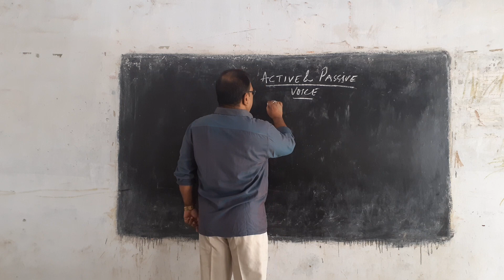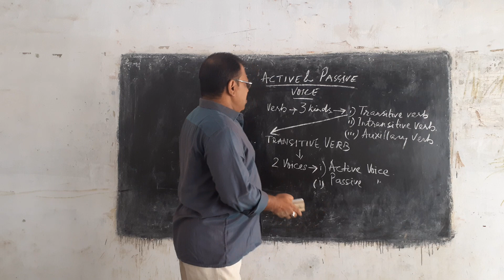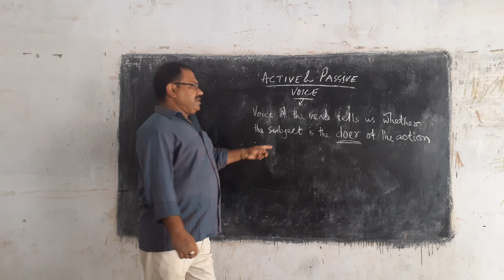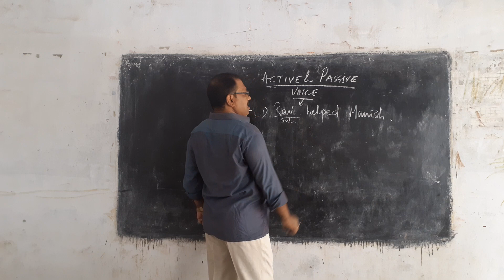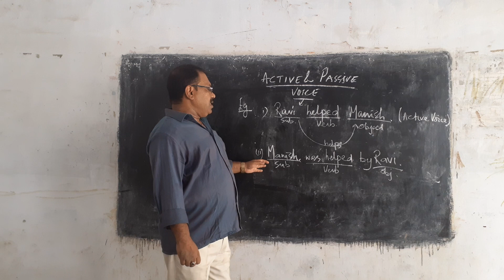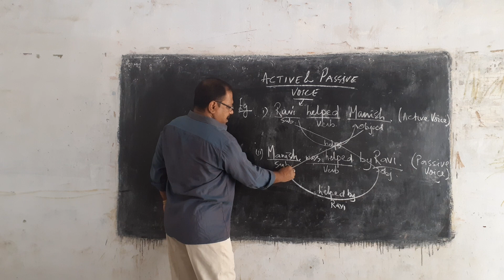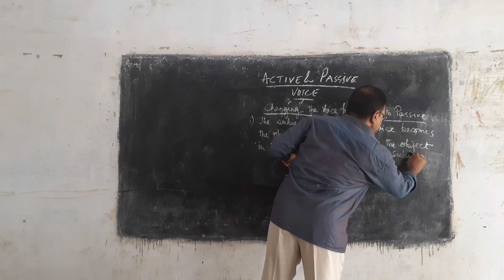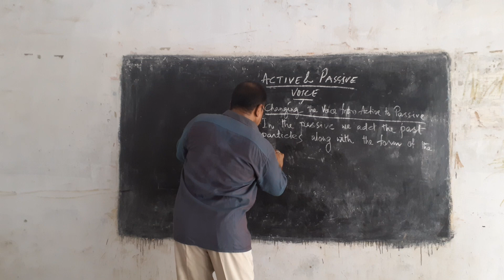English Grammar Secondary classes 6 7 8 9 and 10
Active  voice and passive  voice  Rupam